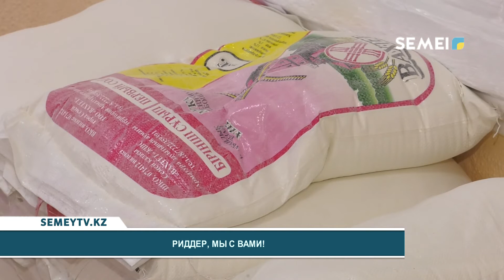РИДДЕР, МЫ С ВАМИ!